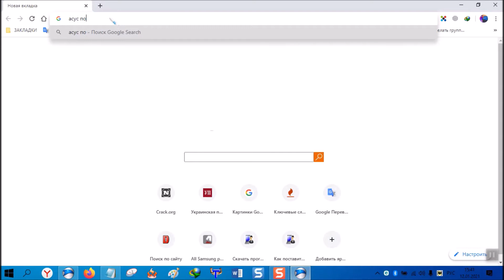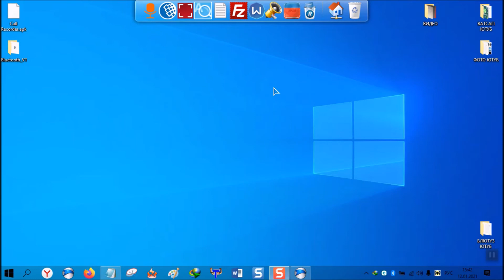Драйвер блютуз для ноутбука асус (официальный)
Таким способом вы легко найдете драйвера блютуз для любого ноутбука асус с виндовс 10 или виндовс 7, например для x550c.